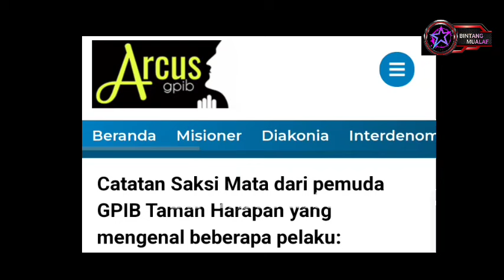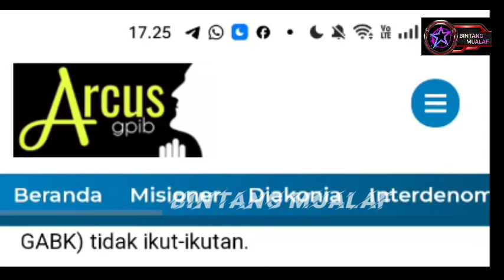PELAKU PENY3R4NG4N G3R3J4 GPIB MEMBAWA P4R4NG !!!